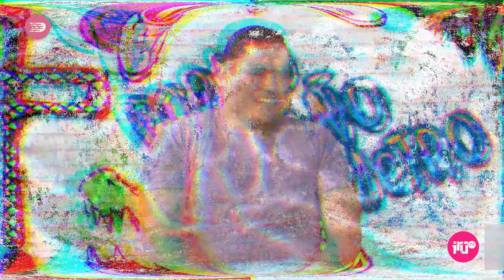||💬 Tincho Ramirez en Formoseñómetro 5G 👈||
Tincho no sólo se animó a emprender sino también a pasar por nuestras preguntas en el Formoseñómetro 5G.
🍺Este joven productor de cerveza artesanal en Formosa, se prestó a responder las inéditas preguntas de Ronald en el segmento FORMOSEÑÓMETRO 5G. 🥳
🔊Con mucho humor nos contó acerca de sus gustos y de sus pareceres en cuanto a expresiones cotidianas guaraníticas.
😋¿Saldrá íntegro de aquí? 😋

Sumate a nuestra Comunidad iRutiana😉, Seguinos!!